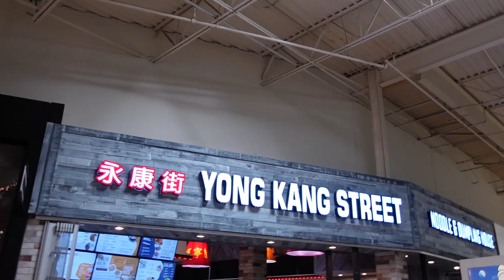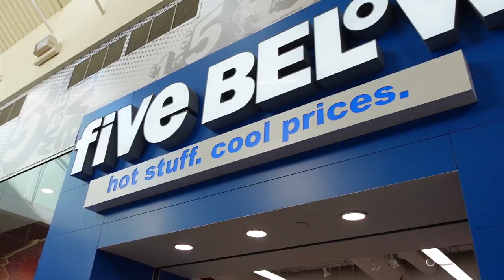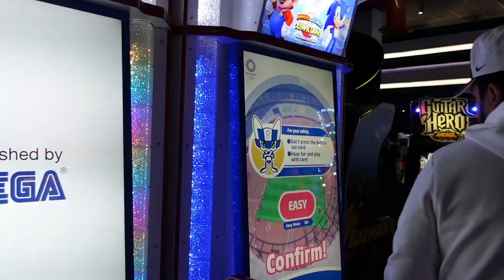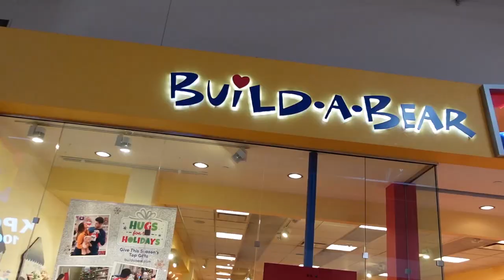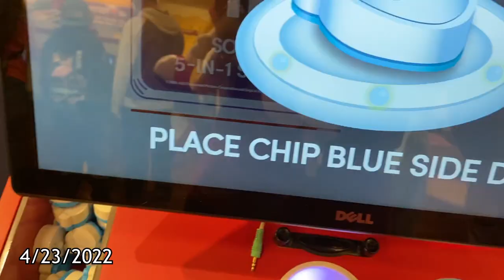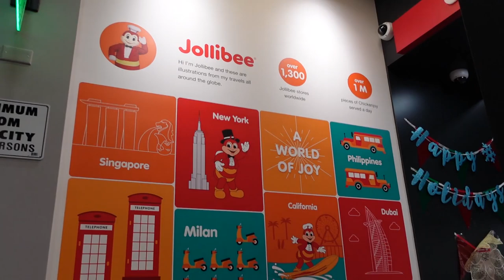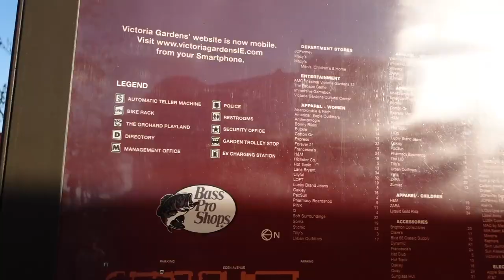HOLIDAY SHOPPING AGAIN!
How about another place to shop? Look around and see if there's anything I like or you like! Enjoy!